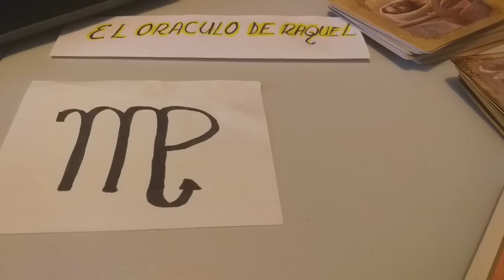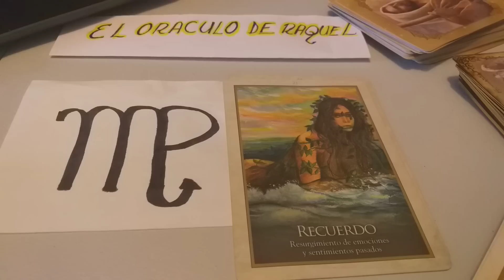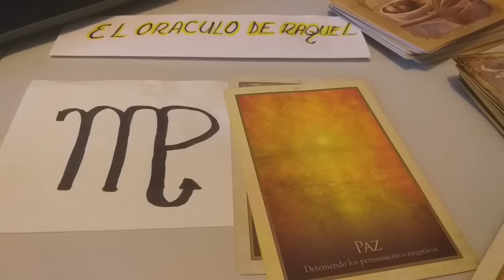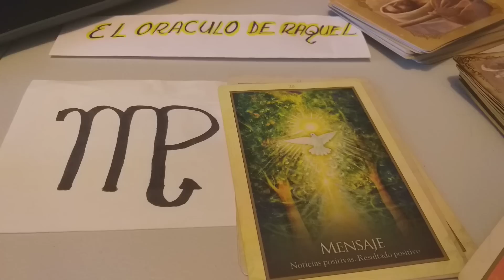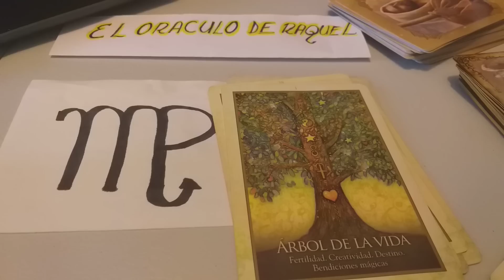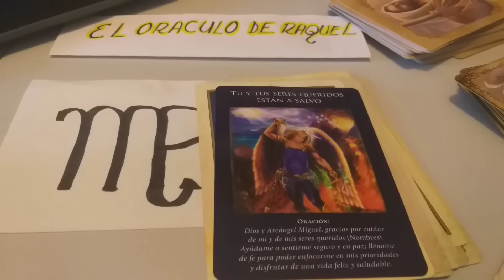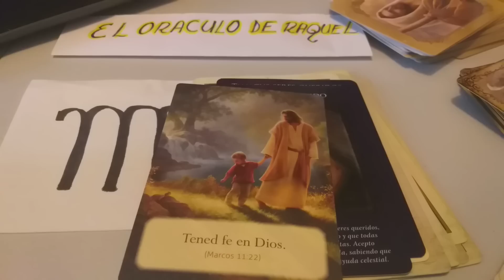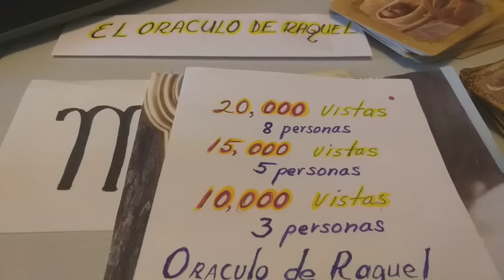SOLTAR Y AVANZAR,ADELANTE .VIRGO